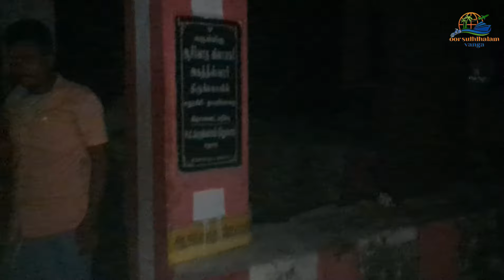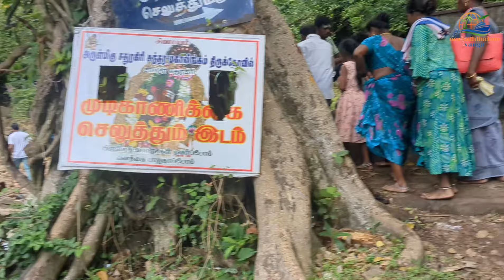சதுரகிரி மலை பயணம் 2024| Sathuragiri sundara mahalingam| Sathuragiri hills| Sathuragiri flood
Oor suththalam vanga, oor suttralam vanga, oor suthalam vanga